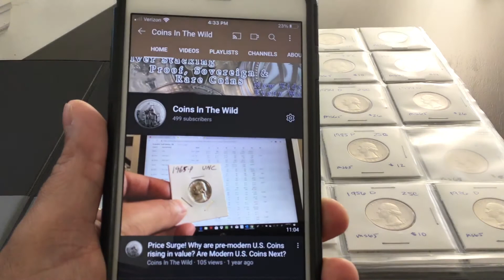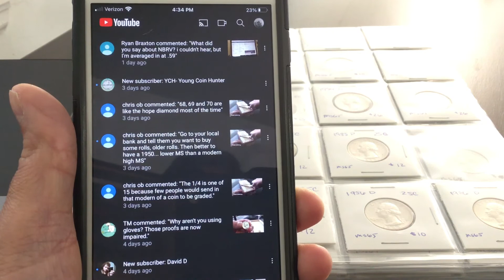Will you be the #500 Subscriber ?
Welcome to Coins In The Wild who will be my #500 Subscriber?